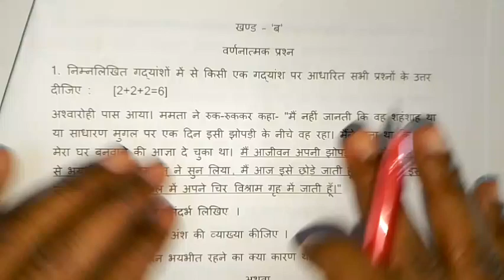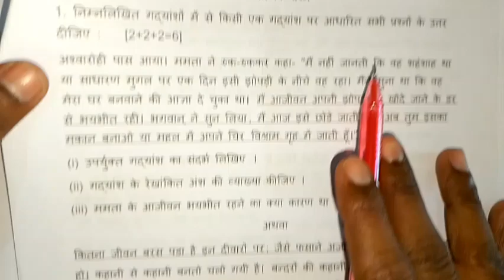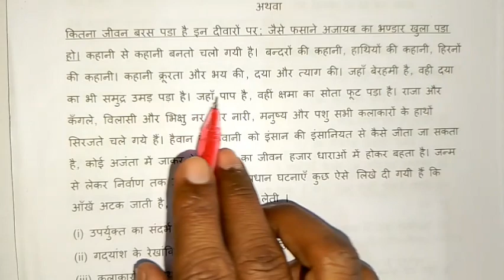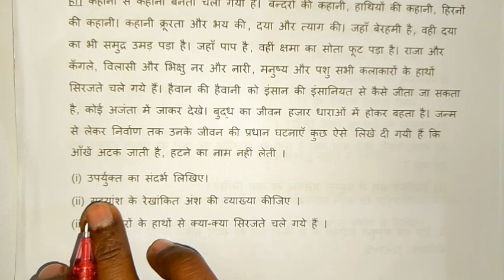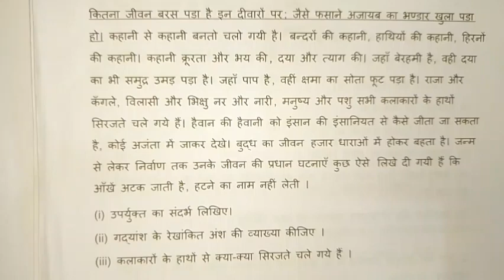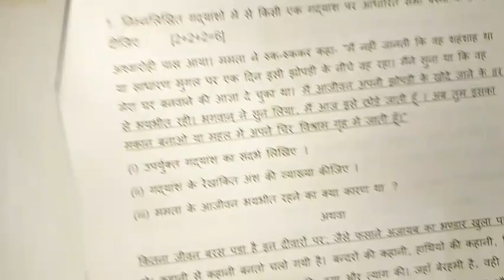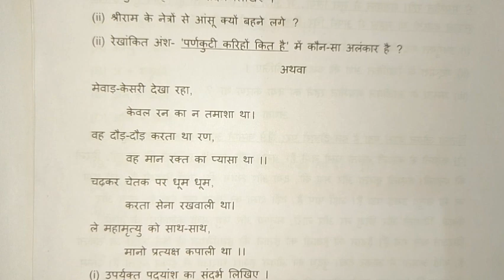गद्यांश और पद्दांश हल करने का तरीका,class 10th hindi me gaddansh,paddansh kaise hal kare/10th Hindi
गद्यांश और पद्दांश हल करने का तरीका, class 10th hindi viral paper 2024, class 10 Hindi modal paper 2024, class 10th hindi important questions, hindi kaapi likhne ka trika, samrat acedmy, up board class 10th hindi modal paper 2024, class 10 Hindi gaddansh aur paddansh 2024, shravan lecture, gaddansh aur paddansh board exam me kaise likhe class 10th